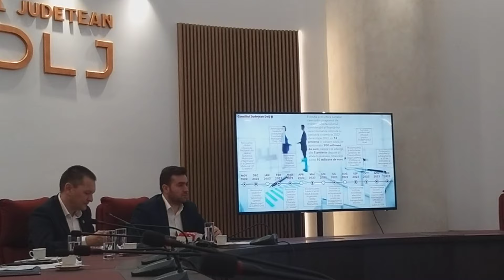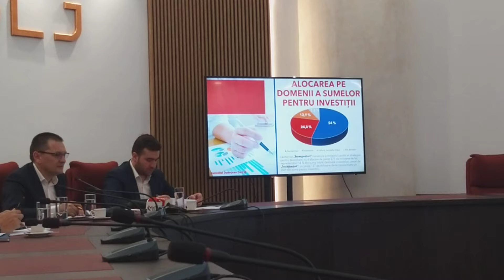Bugetul județului Dolj